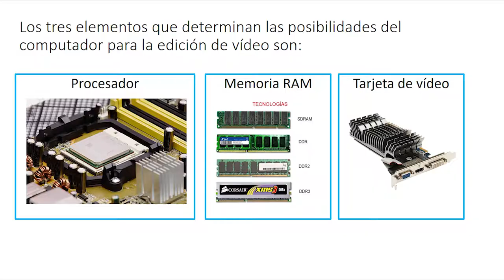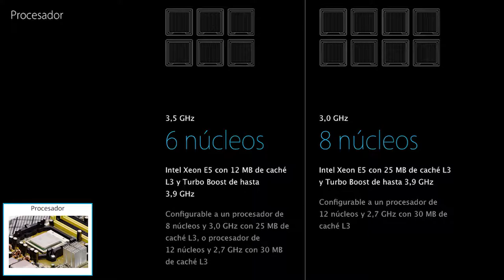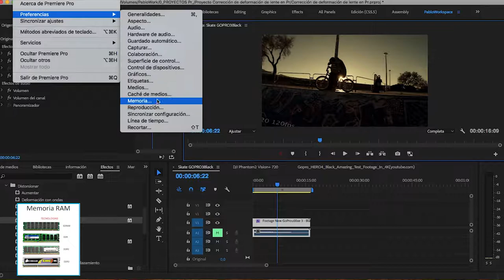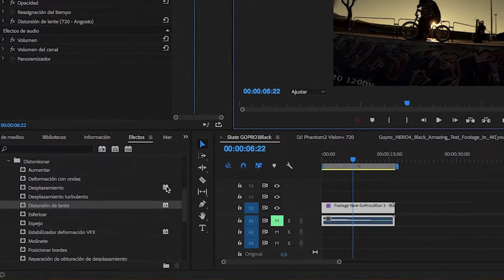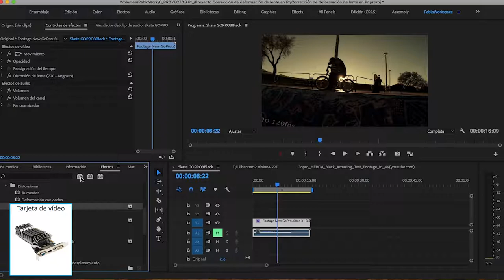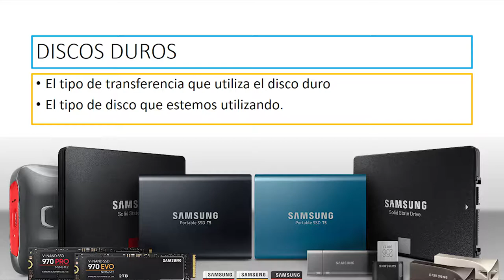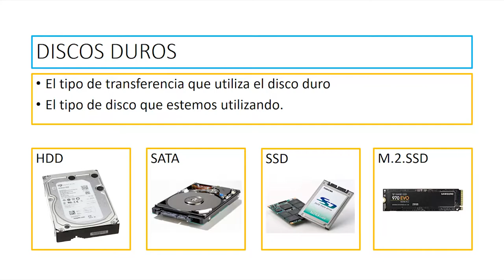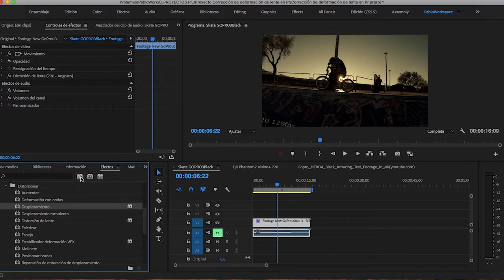Qué debo conocer para adquirir mi computador de Edición